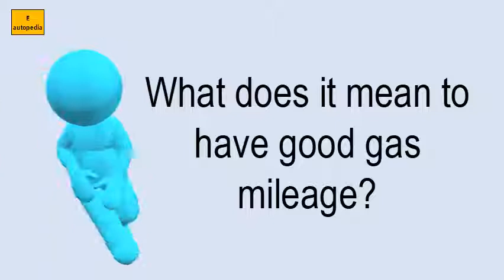What Does It Mean To Have Good Gas Mileage?